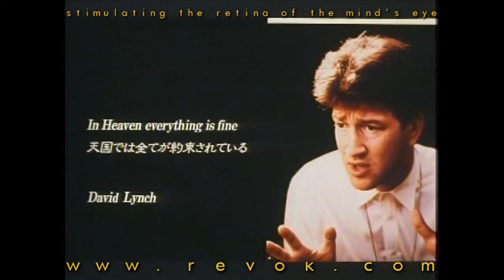ERASERHEAD (1976) Japanese trailer (v1) for David Lynch's experimental feature debut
This a short Japanese trailer for David Lynch's ERASERHEAD.

Is it a nightmare or an actual view of a post-apocalyptic world? Set in an industrial town in which giant machines are constantly working, spewing smoke, and making noise that is inescapable, Henry Spencer lives in a building that, like all the others, appears to be abandoned. The lights flicker on and off, he has bowls of water in his dresser drawers, and for his only diversion he watches and listens to the Lady in the Radiator sing about finding happiness in heaven. Henry has a girlfriend, Mary X, who has frequent spastic fits. Mary gives birth to Henry's child, a frightening looking mutant, which leads to the injection of all sorts of sexual imagery into the depressive and chaotic mix.